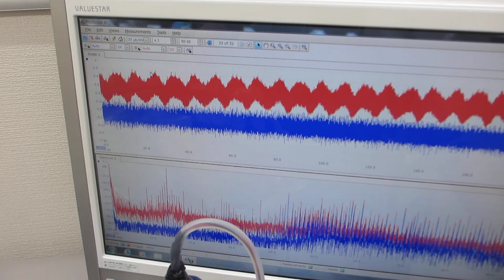超音波発振（スイープ発振、パルス発振）システムを利用した実験動画（超音波システム研究所）